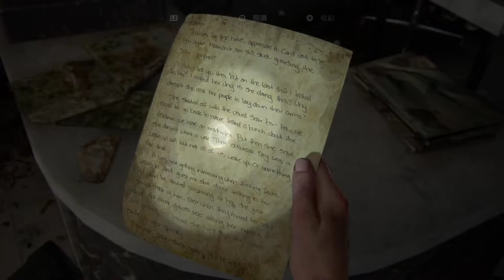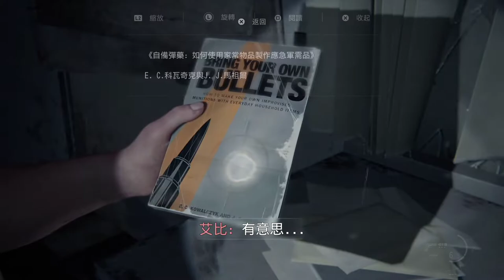深入敵區 EP.16 | The Last of Us Part II《最後生還者2》